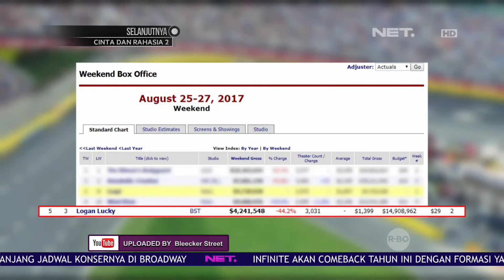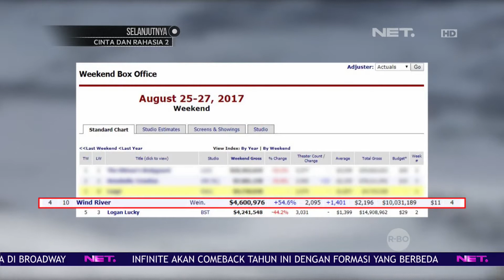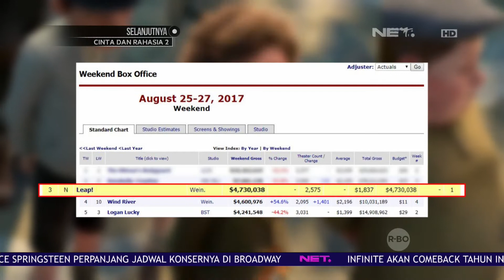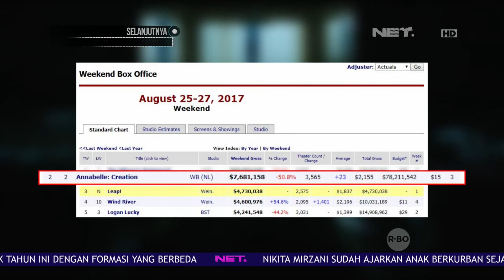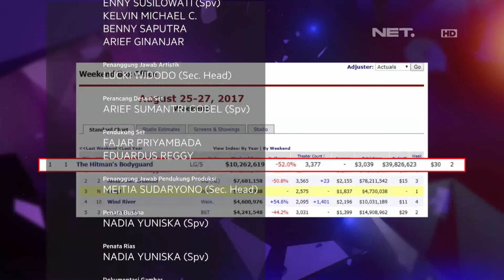The Hitman's Bodyguard Film Top Box Office Minggu Ini